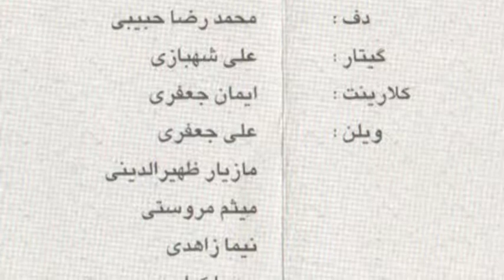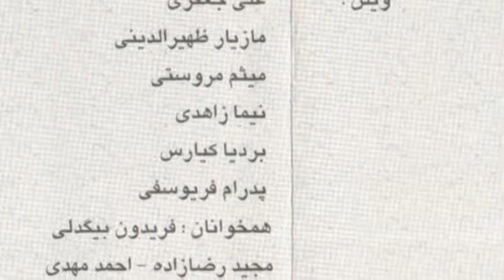محمدرضا احمدیان - ای آسمان - خواننده : کویتی پور mohammadreza ahmadian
ای آسمان از آلبوم غریبانه 2
خواننده : کویتی پور
موسیقی : مجید رضازاده
به کوشش : محمدرضا احمدیان